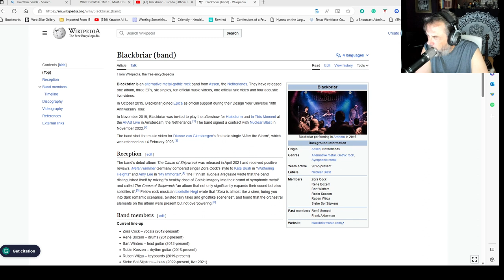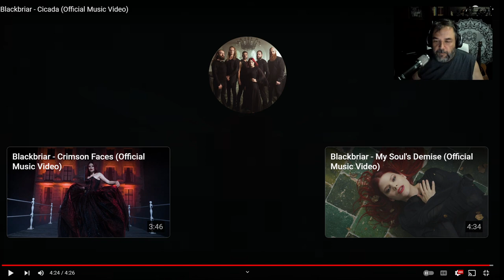Ancient Metaler reacts to a new band for me: Blackbriar - Cicada (new video)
This video just came out today and I love it. I've never heard of this band before today and I will be checking out more of their stuff. Check out this new song with me and let me know what you all think.